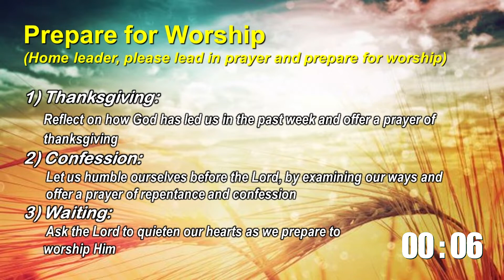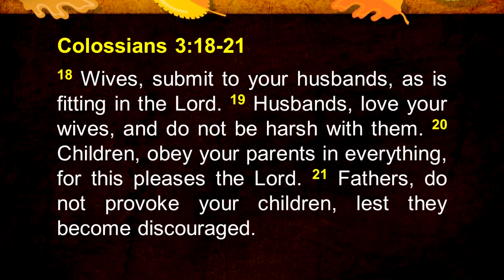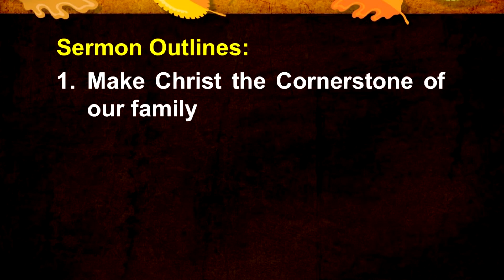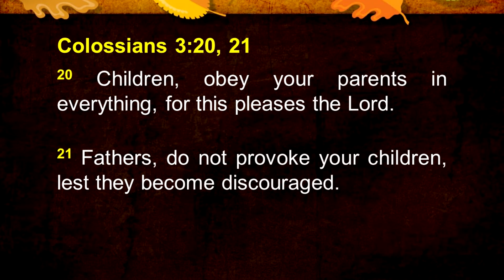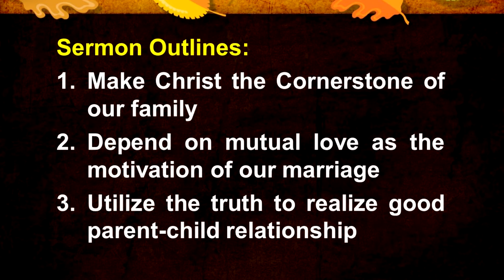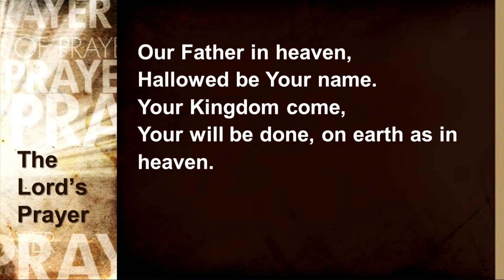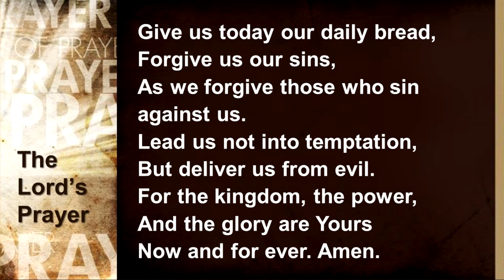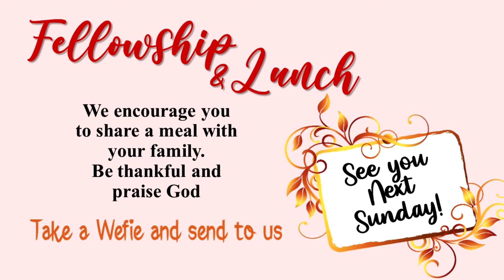SUNDAY SERVICE @ HOME, 10th May 2020